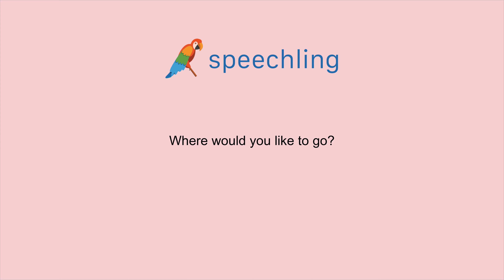英語で"どこに行きたいですか？"の発音の仕方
男性コーチ
Where would you like to go?

どこに行きたいですか？